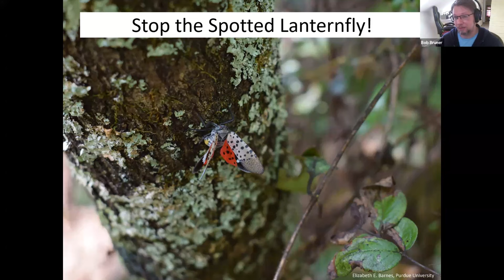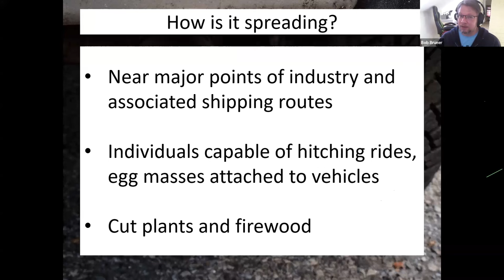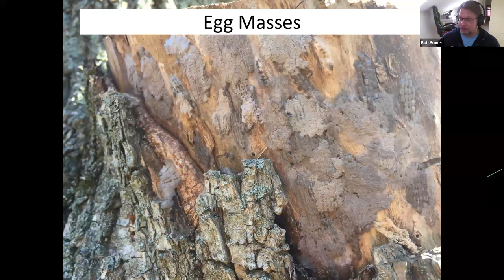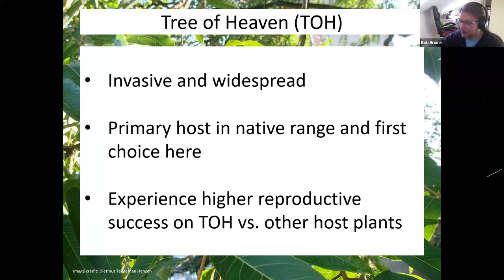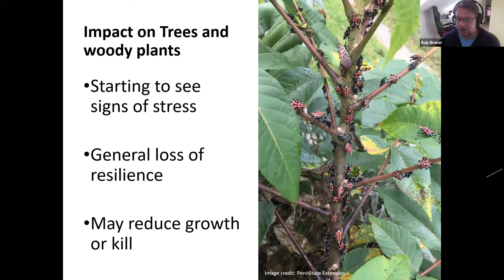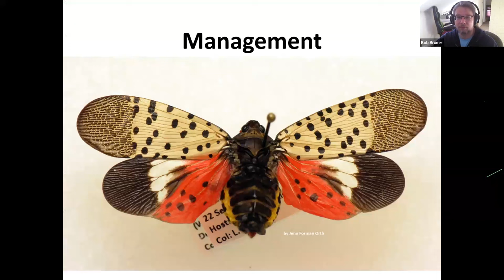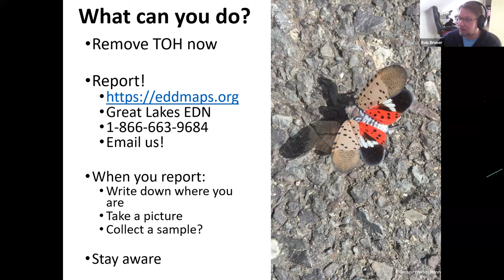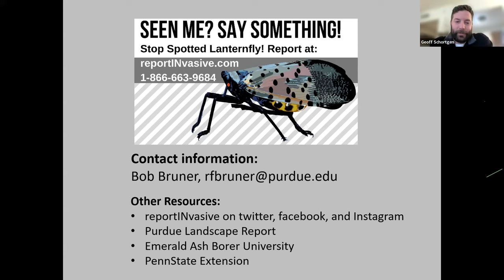Spotted Lanternfly-IN's Newest Invasive Pest w/ Purdue's Exotic Forest Pest Specialist Robert Bruner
In December 2023's Extension Hot Topic session we discuss Indiana's newest invasive insect, the Spotted Lanternfly with Exotic Forest Pest Specialist Robert Bruner.  Learn how to identify, what to do if you spot it, what is so bad about them, where they have been sighted in Indiana and more.

If you have been watching this series in 2023, please take a minute to complete our year end survey